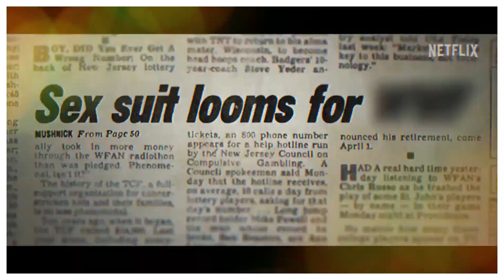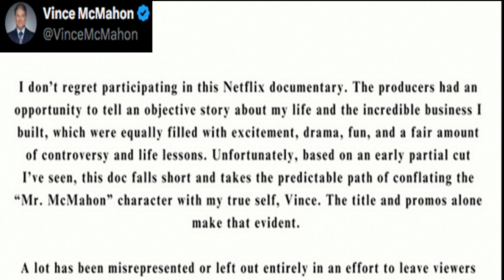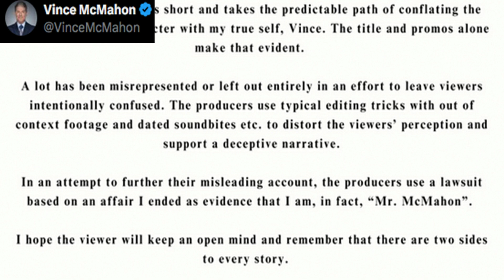Mr. McMahon Netflix documentary 2024 six-part series, Vince McMahon responds to release (update)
Sidenote Suplex on Youtube
WWE experienced record-breaking highs and crushing lows under Vince McMahon's leadership and the mogul's controversial reign.
Mr. McMahon is a documentary television miniseries that explores the influential yet controversial career of Vince McMahon. It is directed by Chris Smith, renowned for his work on Tiger King, with executive producer Bill Simmons (30 for 30) and Zara Duffy, recognized for her contributions to Mission Blue. This is the first six-part documentary series on Vince McMahon.
All six episodes of the series were released on September 25, 2024 on Netflix.
Starring: Vince McMahon, Hulk Hogan, Dwayne The Rock Johnson, Stone Cold Steve Austin, John Cena, Bret the Hitman Hart, Eric Bischoff, Paul Heyman among others.

Vince McMahon speaks out on Netflix documentary – brands it "deceptive"

"Mr. McMahon chronicles the rise and fall of Vince McMahon, a controversial businessman and co-founder of WWE. From his transformation of the WWE from a small, regional business into a global entertainment powerhouse to the explosive sexual misconduct allegations that led to his eventual resignation, this six-episode series offers a deep dive into McMahon's life and his enduring franchise. Culled from over 200 hours of interviews with McMahon himself (prior to his resignation), his family members, business associates and some of the most iconic names in wrestling history, as well as the journalists who uncovered McMahon's allegations - filmmaker Chris Smith (Tiger King) and executive producer Bill Simmons (30 for 30) present an unflinching, no-holds-barred look at one of the most enigmatic figures in sports entertainment."

Among those interviewed are Steve Austin, Eric Bischoff, John Cena, Bret Hart, Jimmy Hart, Hulk Hogan, Paul Levesque, Bruce Prichard and The Rock, as well as McMahon himself. All of the McMahon interviews were conducted before his first resignation.  McMahon sat down for 200 hours worth of interviews before that resignation.

McMahon said in a statement : "Mr. McMahon" is a "misleading" and "deceptive" depiction of him.

"Unfortunately, based on an early partial cut I’ve seen, this doc falls short and takes the predictable path of conflating the 'Mr. McMahon' character with my true self, Vince. The title and promos alone make that evident," he said. "A lot has been misrepresented or left out entirely in an effort to leave viewers intentionally confused. The producers use typical editing tricks with out of context footage and dated soundbites etc. to distort the viewers’ perception and support a deceptive narrative.

"In an attempt to further their misleading account, the producers use a lawsuit based on an affair I ended as evidence that I am, in fact, 'Mr. McMahon.' I hope the viewer will keep an open mind and remember that there are two sides to every story," McMahon added.